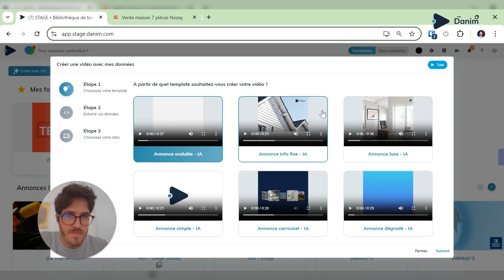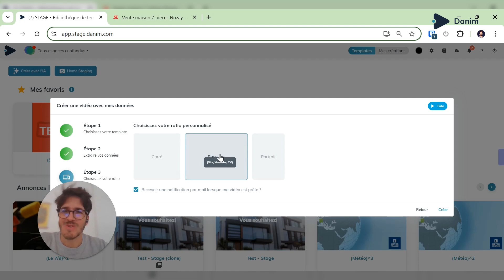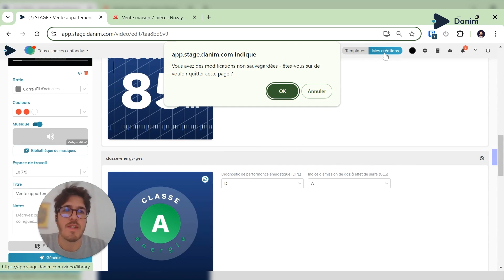Les tutos de Danim - La création de vidéos Danim avec l'IA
Apprenez à créer des vidéos automatiquement avec l'intelligence artificielle de Danim à partir de vos annonces de bien déjà diffusées !